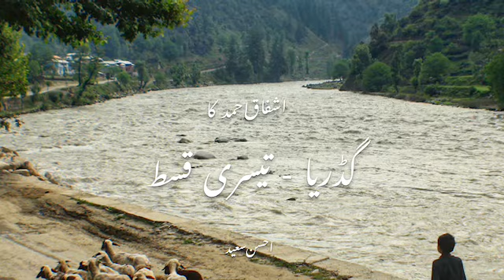Gadariya (گڈریا) by Ashfaq Ahmed | Episode 3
Gadariya (گڈریا), one of my most favorite Urdu Afsanas, written by legendary Urdu writer Ashfaq Ahmed (اشفاق احمد).